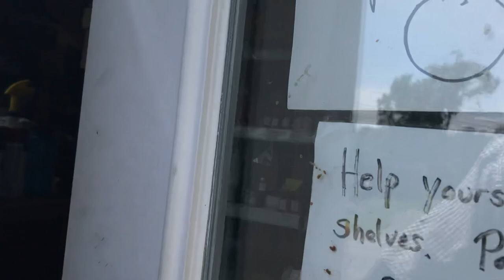Early goldenrod honeyflow?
It is too early to tell if we will have an early goldenrod honeyflow from these early blooming varieties, but I have never seen so many honeybees on the early goldenrod as I have done today. maybe all this rain we have been having will turn into a bumper honeyflow. or maybe not.